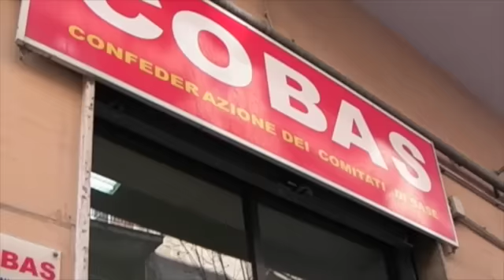Fiaccolata e proposte per superare l'emergenza